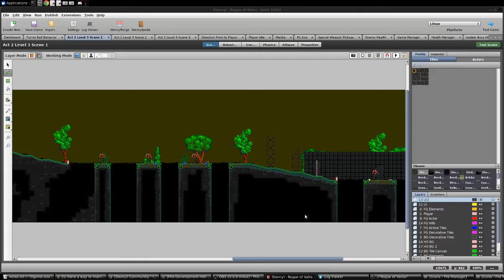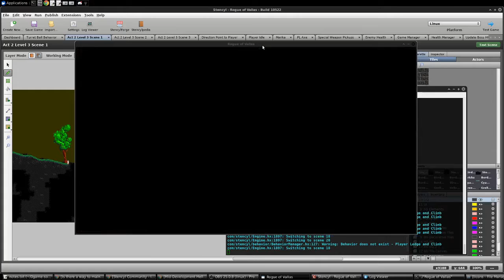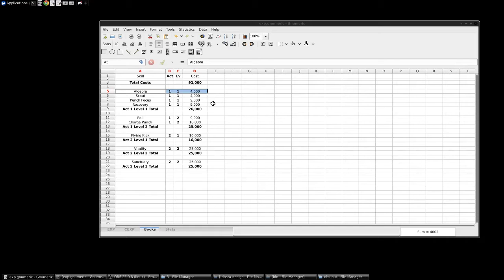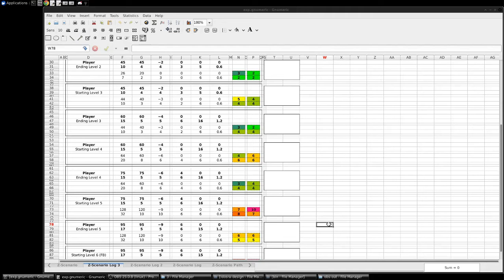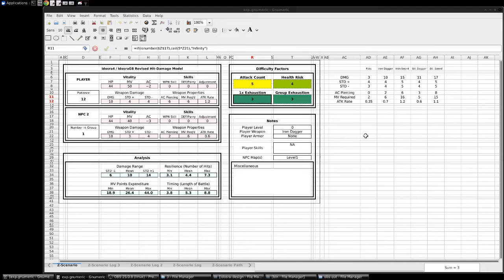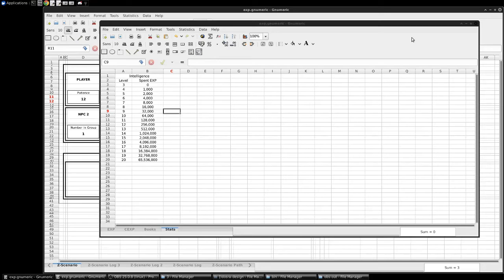Rogue of Vallas Devlog 10: RPG Balance and Design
Rogue of Vallas gamedev adventures continue in the first devlog for 2021! This time, we're taking a closer look at how to balance stats in an (A)RPG. Rogue of Vallas now has its first boss! But is the game well balanced so that the boss provides a fair challenge? Take a look!

Boss battle continues at the 30:28 mark.

Credits:
Background music for Towers of Vallas: Nicole Marie T.